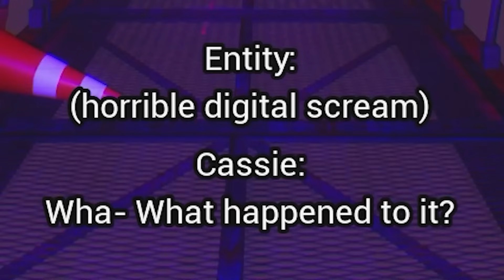FNAF Security Breach: Ruin but ruined by mods 2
The new Five Nights at Freddy's: Security Breach DLC is out, so we had to mod go ahead ruin it with mods. I present to you FNAF but RUINed by mods

Modders

Kboy

Irastris